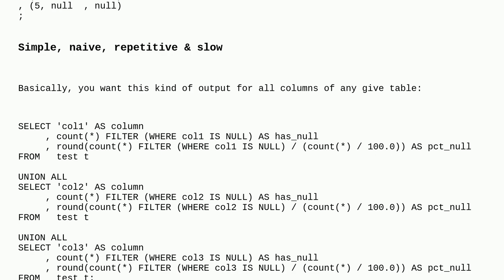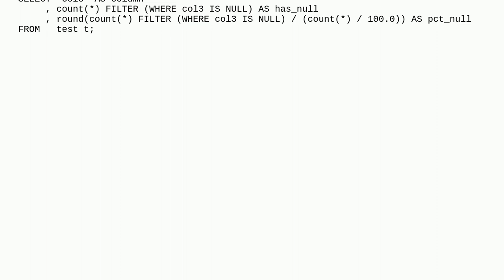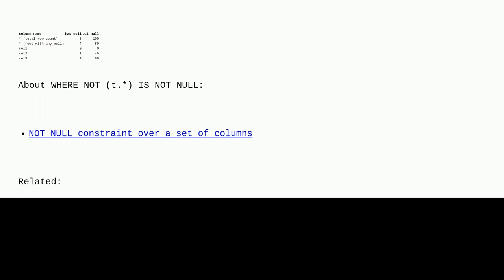Dba: Get absolute number and percentage of NULL values for each column of each table in a given s...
Get absolute number and percentage of NULL values for each column of each table in a given schema

A special thanks goes out to the awesome community

  postgresql dynamic-sql plpgsql statistics